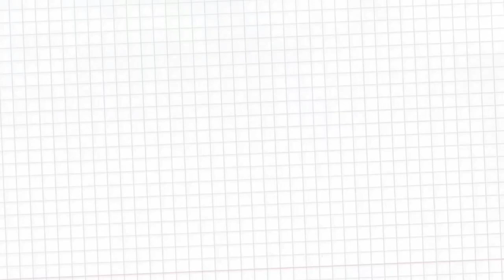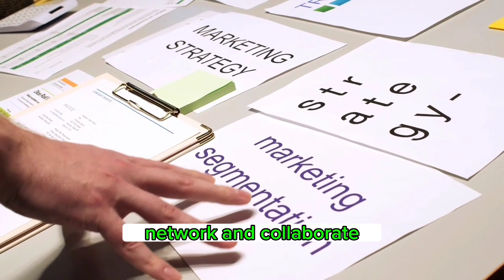New to Affiliate Marketing in 2023? 💰🚀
💥 New to Affiliate Marketing in 2023? Here's What You Need to Know! 💰🚀

Are you a beginner eager to dive into the world of affiliate marketing? Look no further! 🌟 In this short Instagram reel, we'll provide you with some essential tips to kickstart your journey and make those commissions roll in! 💸💪

🔹 Understand the Basics: Learn the core concept of affiliate marketing, where you promote products/services and earn a commission for each sale or action.

🔹 Choose Your Niche: Select a niche that aligns with your passions and interests. It helps you target the right audience and create engaging content!

🔹 Find Reliable Affiliate Programs: Research trustworthy affiliate programs and networks that offer products/services relevant to your niche. Look for good commission rates and solid support.

🔹 Build Your Online Presence: Establish your platform—start a blog, create a YouTube channel, or build a website that resonates with your audience. Make it visually appealing and user-friendly!

🔹 Create Quality Content: Craft valuable and engaging content that solves problems, educates, or entertains your audience. Be authentic and build trust!

🔹 Drive Traffic: Utilize SEO techniques, social media marketing, and collaborations to attract visitors to your platform. Engage with your audience and build a loyal following.

🔹 Strategically Incorporate Affiliate Links: Seamlessly integrate affiliate links within your content. Show your audience how products/services can enhance their lives, and be transparent about your affiliations.

🔹 Track Your Performance: Use tracking tools to measure your progress. Monitor clicks, conversions, and revenue to identify successful strategies and areas for improvement.

🔹 Network and Collaborate: Connect with fellow affiliate marketers, influencers, and industry experts. Build relationships, share insights, and explore partnership opportunities.

🔹 Stay Updated: Stay on top of industry trends, algorithm changes, and new opportunities. Continuously learn and adapt your strategies to maximize your success.

Ready to embark on your affiliate marketing journey? 🚀💼 Follow these tips, stay persistent, and watch your earnings grow! 💰💯

Certainly! Here are some YouTube hashtags or tags that you can consider using for your affiliate marketing content in 2023. Including relevant tags in your video description can help improve its visibility and reach on the platform.

1.
2.
3.
4.
5.
6.
7.
8.
9.
10.
11.
12.
13.
14.
15.
16.
17.
18.
19.
20.

Remember to choose tags that are relevant to your specific niche and content. It's also a good idea to research popular and trending tags in your niche to maximize your video's exposure to the right audience.